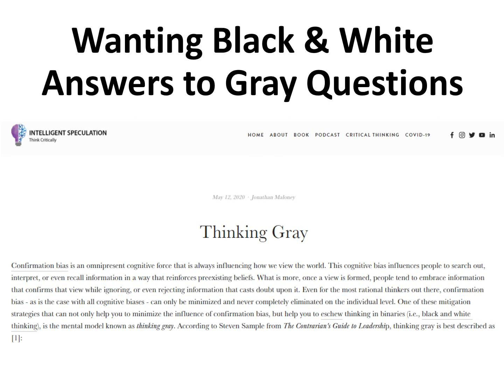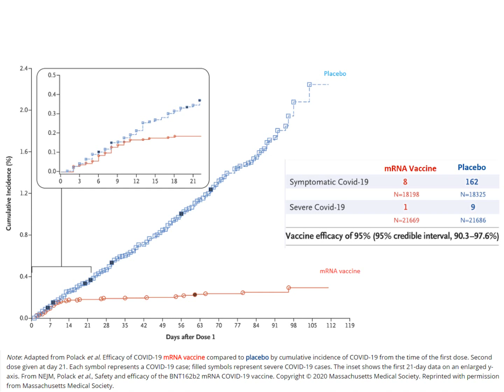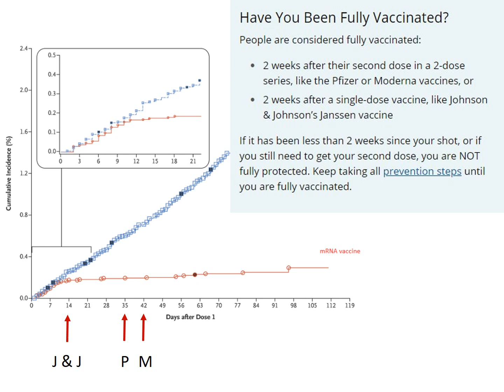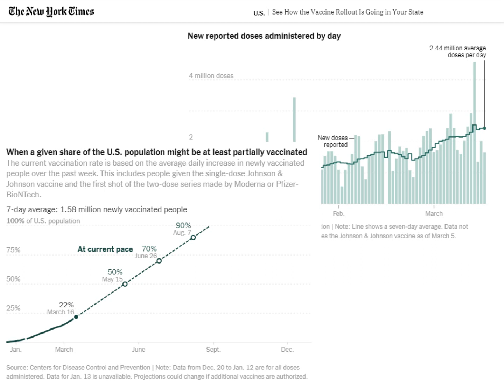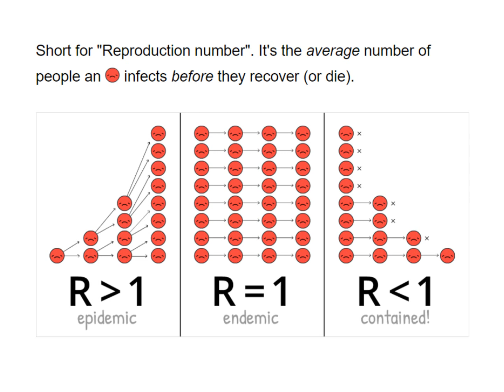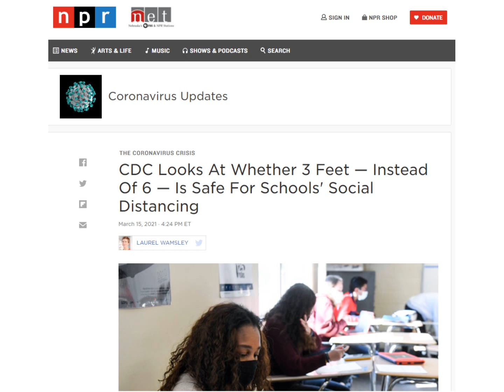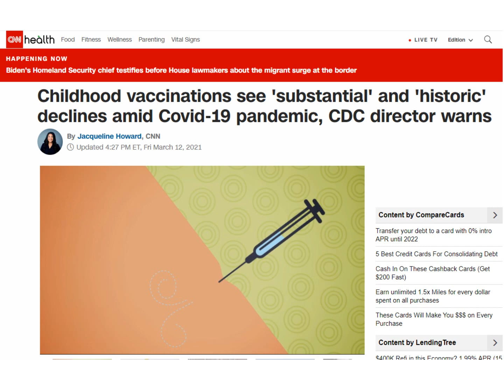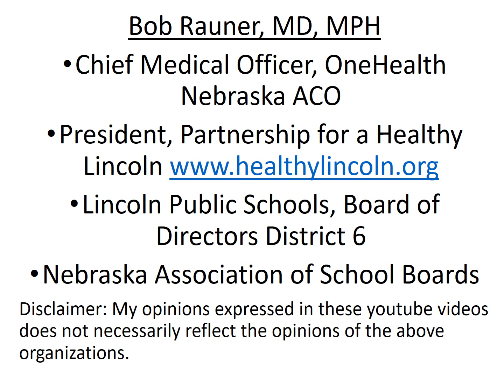2021 March 17 Coronavirus Community Update v68 Recording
Resources and  Articles:
• Johns Hopkins Public Health On Call Understanding CDC Guidelines for Vaccinated People
• The Need to Not Give Up, Lessons from Dr. Paul Farmer